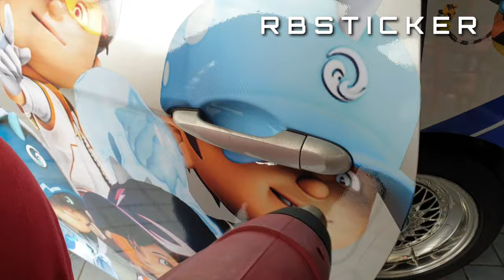𝐁𝐎𝐁𝐎𝐈𝐁𝐎𝐘 | 𝗛𝗔𝗟𝗙 𝗪𝗥𝗔𝗣𝗣𝗜𝗡𝗚 [ 𝗣𝗥𝗜𝗡𝗧𝗘𝗗 𝗦𝗧𝗜𝗖𝗞𝗘𝗥]